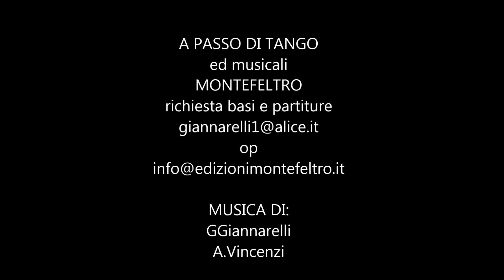A PASSO DI TANGO ( tango per fisarmonica e orchestra) GIANNARELLI GIORDANO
A PASSO DI TANGO ( tango per fisarmonica e orchestra)
MUSICA DI: G.Giannarelli A.Vincenzi
basi e partiture: